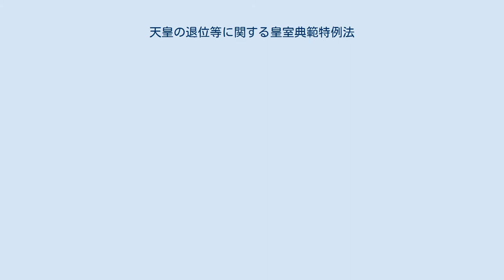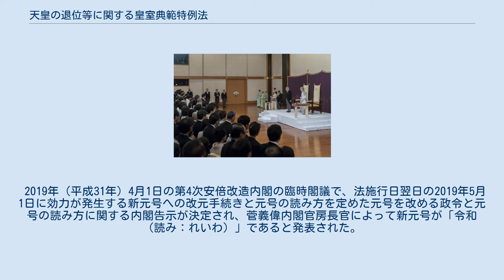天皇の退位等に関する皇室典範特例法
天皇の退位等に関する皇室典範特例法（てんのうのたいいとうにかんするこうしつてんぱんとくれいほう、平成29年法律第63号）は、第125代天皇・明仁の退位等に関して皇室典範の特例を定めた日本の法律。
 2017年（平成29年）6月9日に成立し、16日の公布とともに第1条並びに附則第1条第2項、附則第2条、附則第8条及び附則第9条の規定が施行。
同年12月13日には同法の施行期日を定める政令（天皇の退位等に関する皇室典範特例法の施行期日を定める政令（平成29年政令第302号））が公布され、2019年（平成31年）4月30日に施行、翌2019年（令和元年）5月1日に附則第10条及び附則第11条の規定が施行され、完全施行された。
 通称は、国立国会図書館の日本法令索引にある天皇退位特例法（てんのうたいいとくれいほう）のほか、マスメディア報道や総理大臣官邸HPで譲位特例法（じょういとくれいほう）、退位特例法（たいいとくれいほう）、皇室典範特例法（こうしつてんぱんとくれいほう）など。
 「天皇の終身在位」を前提にしている皇室典範では、これまで認められていなかった天皇の退位を、第125代天皇である明仁に限り認め、皇太子徳仁親王への譲位を可能にするための法律である。
同法は「皇室典範と一体をなす法律である」と同時に、「将来の先例にもなり得る法律」とされる。
 明仁は、「2010年（平成22年）7月22日に住居である御所で行われた『参与会議』の席上で『退位（譲位）の意志』を初めて明かした」と伝えられている。
その背景について、NHKは「昭和天皇の晩年のほとんど意識もない中での闘病生活や、母親の香淳皇后が晩年に認知症を患っていた時の状況などを実際にご覧になっていたことが大きく影響しているのではないか」としている。
 第125代天皇 明仁 第126代天皇 徳仁 2016年7月13日放送の『NHKニュース7』（NHK総合テレビ）冒頭で「天皇陛下が数年内に生前退位（自身の退位及び当時の皇太子徳仁親王への譲位）する意向を示していることが宮内庁関係者への取材で分かった」と報じられた。
宮内庁側は当初、「（報道されたようなことは）あり得ない」「事実とは異なる」などといったように否定していたが、明仁は8月8日に「『天皇は国政に関する権能を有さない』旨を規定した憲法上の制約により、具体的な制度についての言及は避ける」と前置きした上で、「生前退位の意向をにじませる内容」の「お気持ち」を表明した。
 有識者会議や国会における議論 「象徴としてのお務めについての天皇陛下のおことば」による「お気持ち表明」を受けて、内閣官房に天皇の公務の負担軽減等に関する有識者会議が設置され、14回にわたる同会議の開催で有識者へのヒアリングなどの議論が行われた。
 第125代天皇明仁の退位を可能とする特例法を整備するとした国会の考えを前提に同会議は2017年4月21日に退位後の天皇の称号を「上皇（じょうこう）」、退位した天皇の后を「上皇后（じょうこうごう）」とし、いずれも敬称は退位前の在位中と同様に「陛下（へいか）」とし、宮内庁に新たな組織として、「上皇職」と「皇嗣職」を新設することなどを適当とする最終報告を行った。
 特例法の制定に当たっては、「天皇の地位は主権者である国民の総意に基づく」という憲法第1条の規定との兼ね合いから、国会に議席を有する各政党の代表者による会議での事前協議の結果も反映させた法律として制定される運びとなった。
国会による事前協議や有識者会議の報告を受けて政府は法案を作成して国会に提出した。
 法案審議 法案は2017年（平成29年）5月19日の定例閣議で決定され、同日付けで国会に提出され、6月1日に衆議院議院運営委員会で趣旨説明、審議、採決がされ、翌6月2日に衆議院本会議で賛成多数で可決された。
参議院では特別委員会として設置された「天皇の退位等に関する皇室典範特例法案特別委員会」において、6月7日に趣旨説明、審議、採決がされ、6月9日に参議院本会議で全会一致で可決・成立し、6月16日に公布された。
衆議院本会議では無所属議員3名が起立せず反対。
参議院本会議では全会一致での賛成となったが、自由党は皇室典範の本則の改正によって対応すべきとして採決前に退席しボタン式投票を棄権した。
 なお、法案の採決にあたっては、「政府は女性宮家の創設など安定的な皇位継承のための諸課題について...